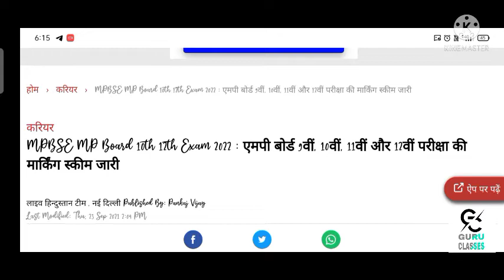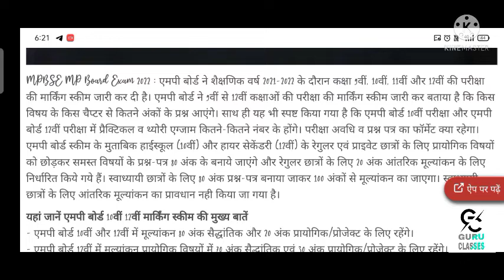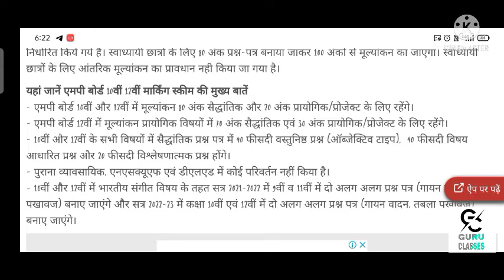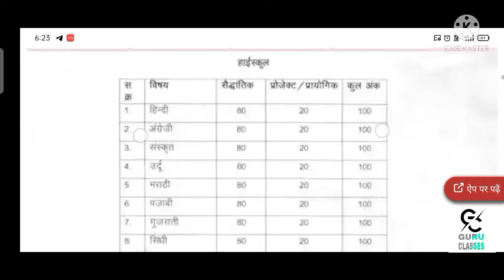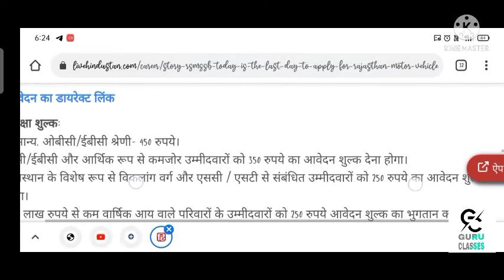MP BOARD 10th 12th EXAM 2022 एमपी बोर्ड 9बी 10बी 11बी 12बी मार्किंग स्कीम परीक्षा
marking scheme
Hi friends my New veideo education se realted is veideo me paper kai chij ke bare me batata reheta hu mere veideo me sahi solution real veideo rehete h ap mere chanel ko plese support kare subscribe kare weliken prees jarur kare kyuki uski notification ap tak phele phuck sake plese like on yt veideo my name srajan mp jabalpur sirf study ke liye ye channel me  realted veideo dalte h  plese apse request h ye veideo viral kar do jai shri ram

mp board exam 2022 update, mp board admit card 2022, mp board time table 2022, mp board half yearly exam 2021 class 10th english paper, mp board half yearly exam 2021 class 12th english paper, mp board 2022, mp board english medium, mp board exam news 2021-22 today, mp board exam date 2022, mp board official